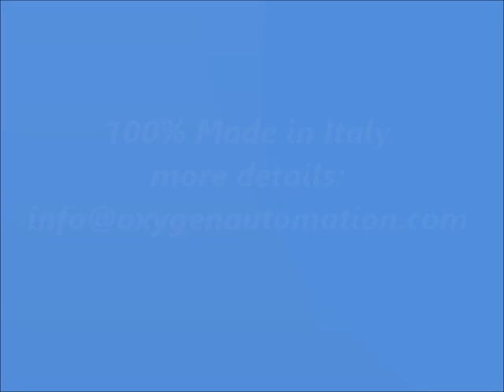OXYGEN AUTOMATION Swing Gates Production Dept.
Swing Gates Production Dept.

Sargon / Poseidon / Castor / Hades / Hector / Paris Production Dept.